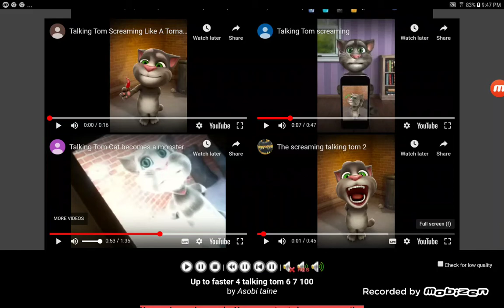Up to faster 4 to tom